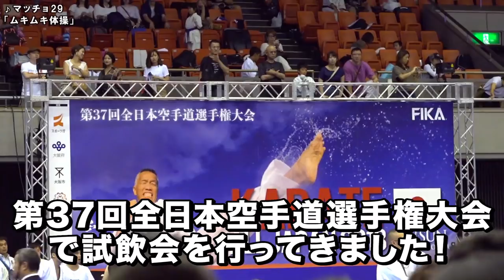ビーレジェンドが無料で試せるって本当？【ビーレジェンド鍵谷TV】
■ビーレジェンド カゼイン&ホエイが10％offのキャンペーン実施中！詳しくはコチラから⇒

■デザインと機能を両立したトレーニーのためのビーレジェンドアパレル